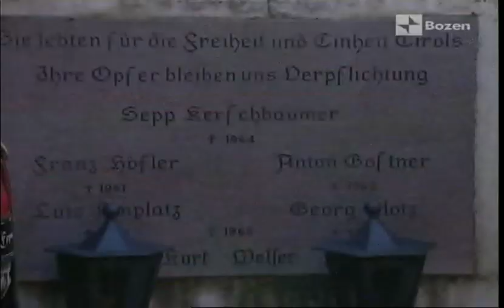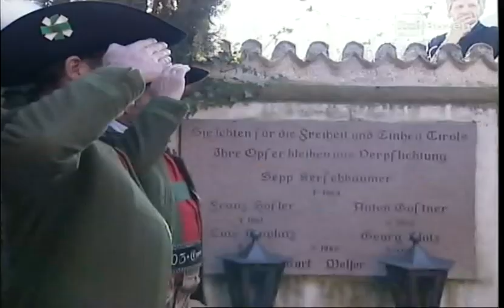Sepp Kerschbaumer Gedenkfeier 08.12.2011 - RAI Sender Bozen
Nachrichtenbericht im RAI-Sender Bozen vom 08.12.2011 über die Sepp-Kerschbaumer-Gedenkfeier in St. Pauls.